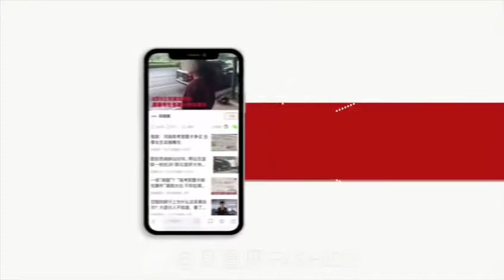劉雨昕Armani訪問 | 你猜劉雨昕先看臉還是看腿？紅湯還是白湯？你一定猜不到！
Cr. @凤凰网FASHION
( From WEIBO)

刘雨昕|劉雨昕|lyx|XINliu|XIN|LiuYuXin|THE9刘雨昕|THE9 |THENINE|青春有你2|youthwithyou2|斯芬克斯|SphinX|yesok|節奏病|非日常派对|非日常派對|调皮蛋|蒙面舞王